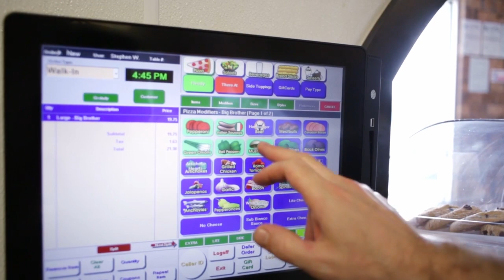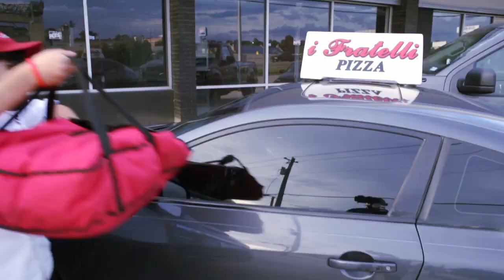The POS System Driving i Fratelli Pizza's Growth | HungerRush Customer Story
Running a pizza franchise is no small task. Learn how i Fratelli Pizza pulls it off with the help of HungerRush's fully integrated POS system.